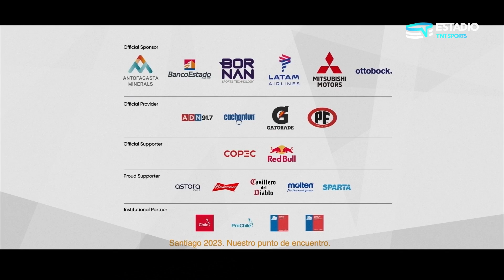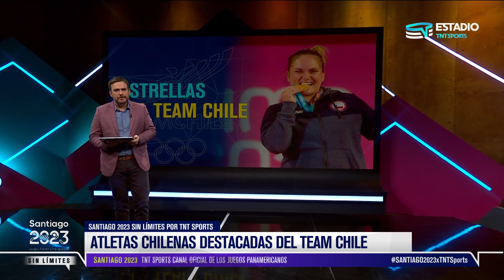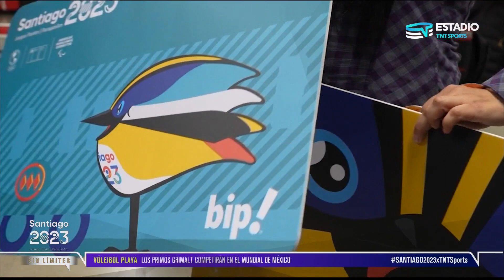🏑🤾‍♀️🥋 Santiago 2023 sin límites: Capítulo 6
Entérate de todo el acontecer y las novedades del Team Chile de cara a los Juegos Panamericanos de Santiago 2023, junto a Melina Noto. La actualidad de los deportistas que participarán en la cita deportiva y la cuenta regresiva para la gran fiesta, la puedes vivir a continuación.